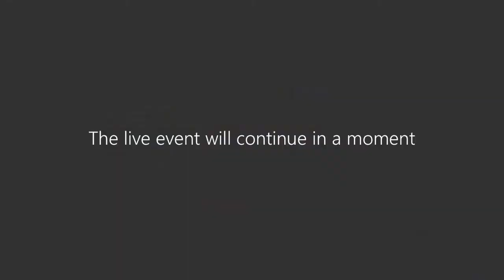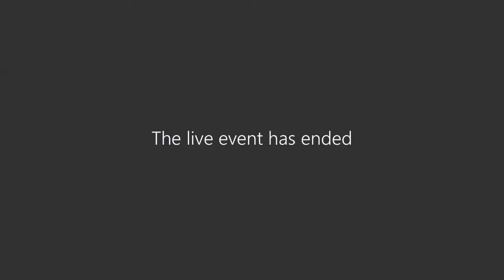Calvin Prothro Journey to Science Seminar Fall 2020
Please help us keep bringing you these seminars by filling out this quick survey